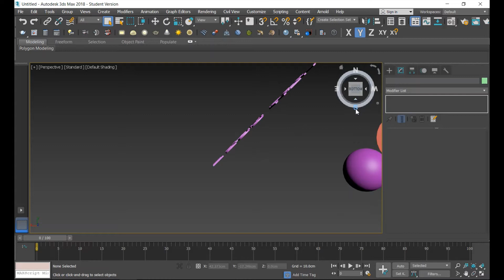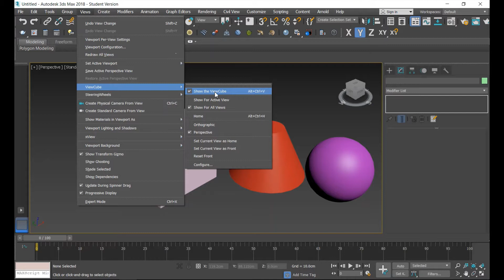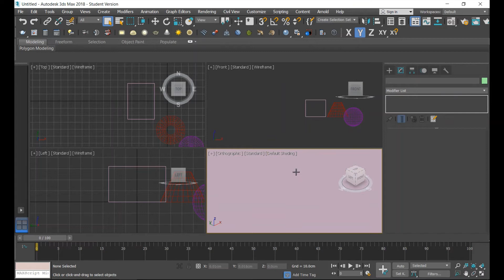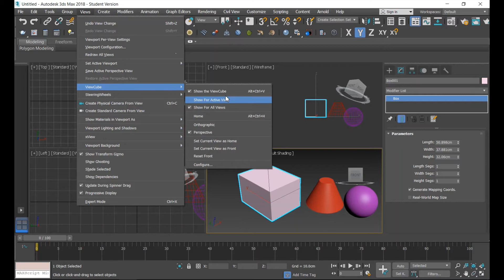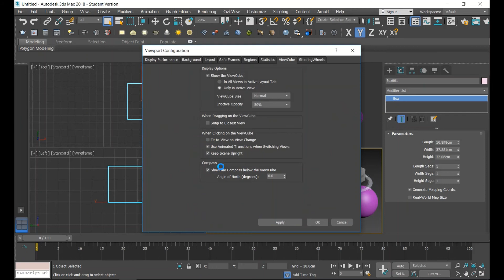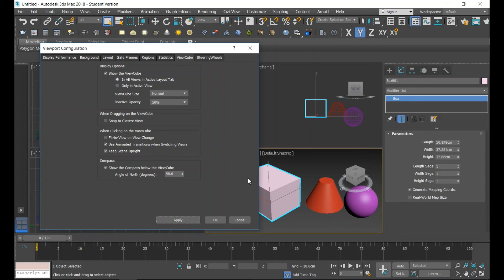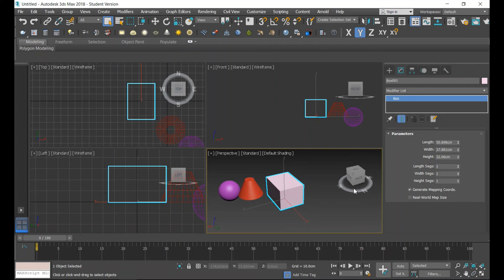VIEW CUBE || 3DS MAX TUTORIAL IN TAMIL || SMT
In this Video you can learn about VIEW CUBE in 3DS MAX  IN TAMIL